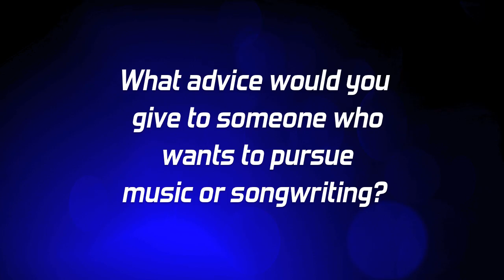WXRY Unsigned Serious Interview: The Fire Tonight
A series of serious interviews with musicians.